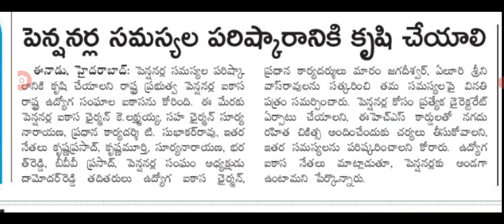ప్రభుత్వ పెన్షనర్ల సమస్యలపై కీలక మీటింగ్ government pensionars problems in Telangana.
Hello everyone today update is TS government pensionars problems.@sarlcreations